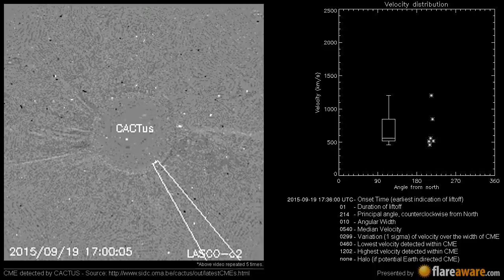A Non Earth directed CME at 2015-09-19 17:36:00 UTC